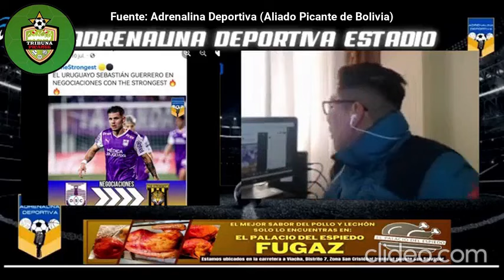Los DIRIGENTES de los EQUIPOS PACEÑOS están CIEGOS en sus CONTRATACIONES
Nuestros aliados picantes de bolivia se pusieron a analizar si los dirigentes del futbolboliviano en especial de los equipos paceños están ciegos para contratar sus refuerzos.